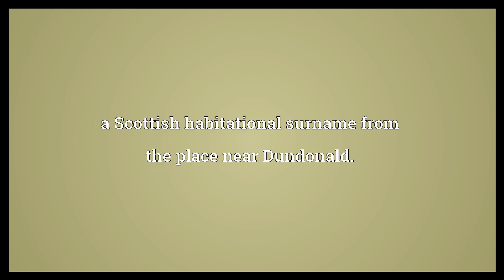Holmes Meaning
Video shows what Holmes means. , variant of Holme.. a Scottish habitational surname from the place near Dundonald.. Sherlock Holmes, fictional detective..  Holmes Meaning. How to pronounce, definition audio dictionary. How to say Holmes. Powered by MaryTTS, Wiktionary